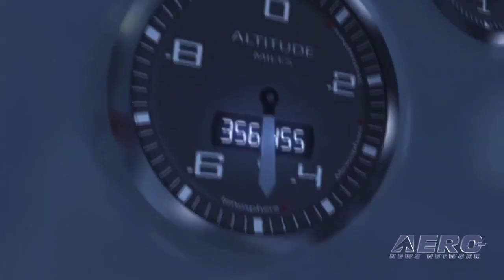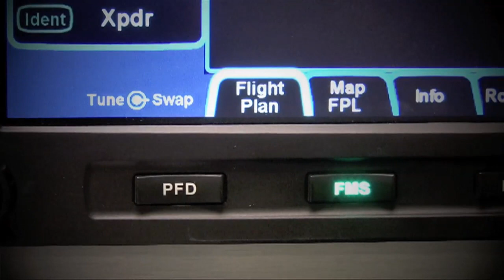Aero-TV: The Next Horizon - Brian Binnie on Commercial Space Flight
SpaceShipOne Pilot Brian Binnie Reflects on the Future of Commercial Space Flight

On October 4th, 2004, the X PRIZE Foundation made international headlines when they awarded the Ansari X PRIZE to Scaled Composites for the successful launch of their craft, SpaceShipOne.   Inspired by the Orteig Prize, won by Charles Lindbergh in 1927 for the successful completion of the first non-stop flight from New York to Paris, Peter Diamandis formally announced the X PRIZE competition in 1996. The competition offered the largest incentive prize in history, a stunning $10 million dollar award, to the first non-government organization to launch a reusable manned spacecraft 100 kilometers above the earth's surface twice within two weeks.

26 different teams representing 7 nations around the world competed for the prize.  Finally, on the 47th anniversary of the Sputnik 1 launch, the Tier One Project, led by Scaled Composites' aerospace designer Burt Rutan and financed by Microsoft co-founder Paul Allen, successfully completed the second of the two necessary launches.  Though $10 million dollars was awarded to the team, the 26 participating teams invested more than $100 million dollars in total towards new technologies in pursuit of the prize.  Since the success of the Ansari X Prize, more than $1.5 billion dollars has been invested towards the private spaceflight industry.

Piloting the historic second flight was former Navy test pilot Brian Binnie.  After graduating from the U.S. Navy's Test Pilot School, Binnie dedicated over 20 years of Naval Service in the Strike-Fighter community.  Through the years, he logged over 4,600 hours in 59 different aircraft.  With an educational background including a B.S. in Aerospace Engineering and an M.S. in Fluid Mechanics and Thermodynamics from Brown University, as well as an M.S. in Aeronautical Engineering from Princeton University, Binnie proves himself not just as a talented test pilot, but also as an essential component for Burt Rutan and Virgin Galactics Richard Branson as they push ahead with SpaceShipTwo.  Join Aero-TV as Brian Binnie reflects on what is to come for the commercial space industry.